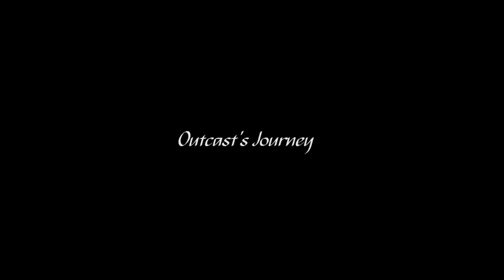TALES OF ALETHRION - Full Season 1 (Ep. 01 - 06)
Support us and get exclusive content from the creators behind the channel

This is the full first season of Tales of Alethrion. Only the main episodes. There are also more episodes - the "Choose Their Path" where we see how Wilhelm became a vampire and what happens on Mik and Ken's journey towards the X on the map. But that is the interactive storyline - and is made much faster than the ones in this first season.

If you would choose to follow this YouTube channel you will get news on new episodes and other videos we make.

High Fives!

Skjaldcreative.com